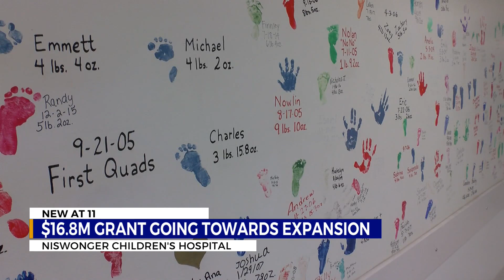$16.8M state grant boosts Ballad’s NICU project